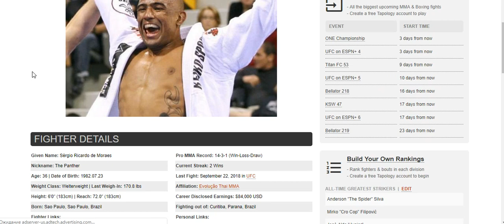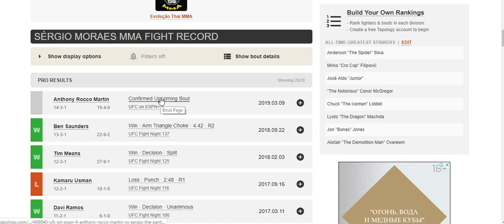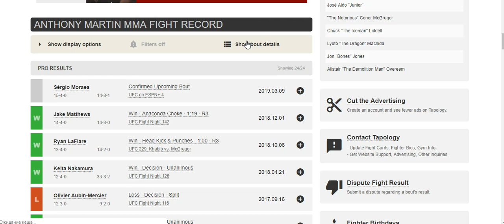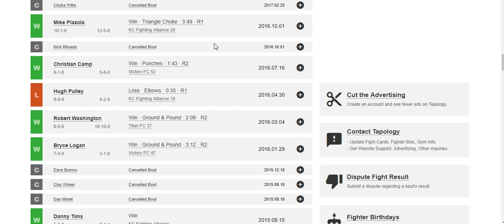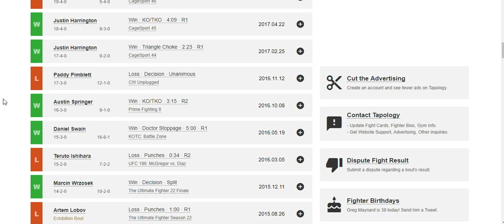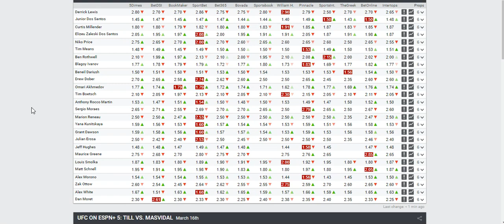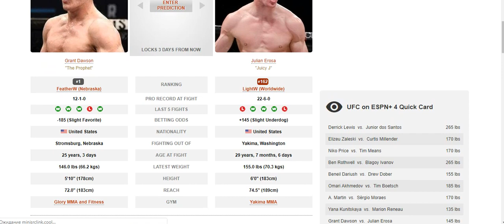Прогноз и аналитика от MMABets UFC on ESPN+ 4: Доусон-Эроса, Мартин-Мораес. Выпуск №140.Часть 3/6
Прогноз на бои турнира UFC on ESPN+ 4: Lewis vs. Dos Santos от команды MMABets. Часть 3

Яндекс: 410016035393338